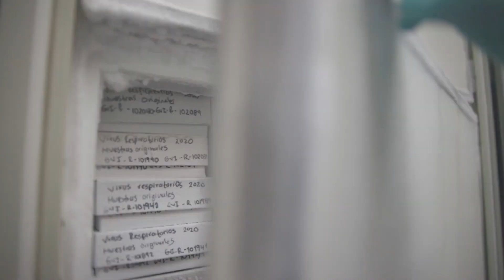PRUEBAS MOLECULARES con el Centro Médico Medicis a domicilio por WhatsApp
Con el Centro Médico Medicis programa tu prueba de descarte Covid a domicilio por WhatsApp las 24/7

🔴 Pruebas moleculares a S/ 220 y pruebas de antígenos a S/ 130
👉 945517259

Butters URGENTE LOÚLTIMO Vizcarra COVID-19 Peru Lima Minsa Sagasti Willax Chinos OMS Magaly Sinopharm Judy López Aliaga